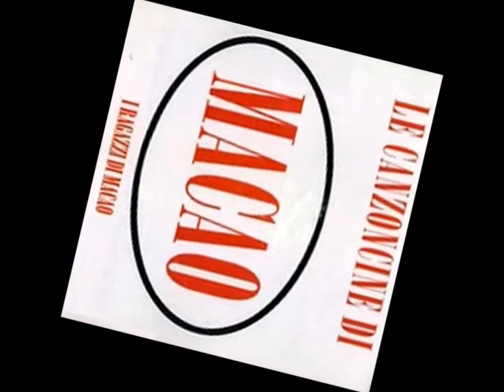Macao 27 Figlio di papà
Le canzoncine di Macao cantante dai ragazzi di Macao